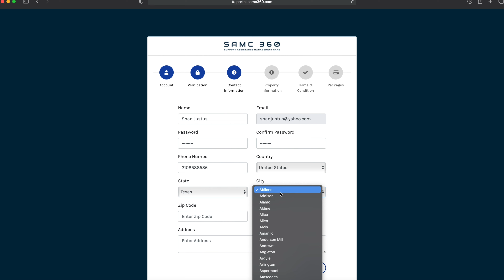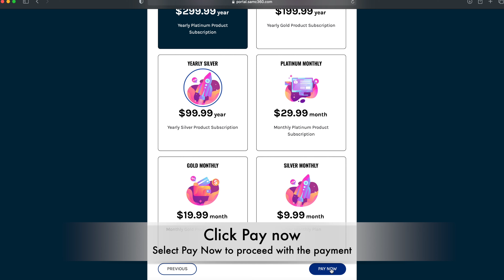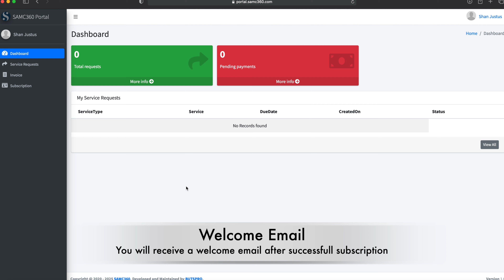How to Join SAMC360?